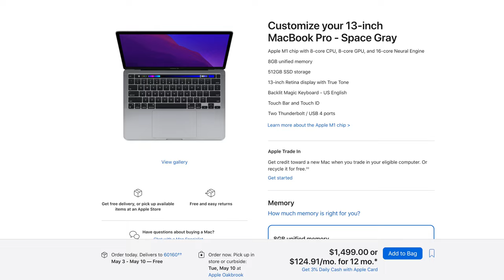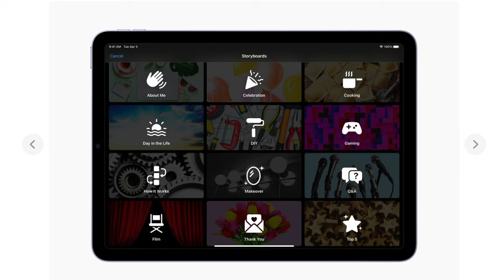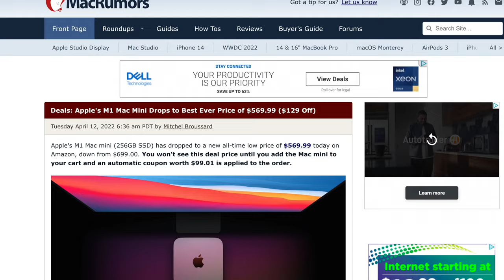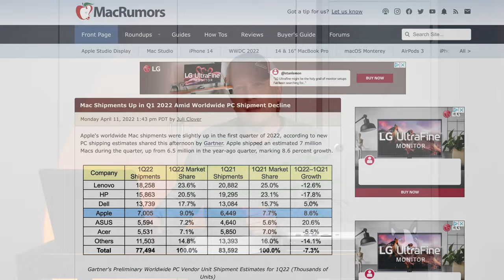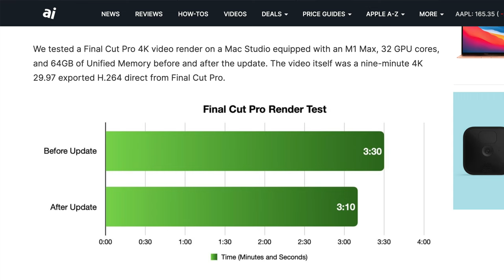Apple Info - Shipping Delays, Lowest Price M1 Macs, DuckDuckGo for Mac, Magic Movie and More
In this video we cover a number of Apple related information about products and services.  This video includes the following topics:

1) Possible Apple Shipping Delays of Computers
2) Lowest Pricing on 13" M1 MacBook Pros
3) Magic Movie and Storyboards for iMovie
4) Lowest Pricing on M1 Mac Mini with 512 GB
5) DuckDuckGo For Mac Coming Soon
6) Mac Shipments in Quarter 1 2022 Rising
7) ChargerLab Says Possible 2 Port USB-C For Apple Coming
8) When Will Apple Watch Get Blood Pressure Monitoring
9) Final Cut, Motion, and Compressor Increased Mac Studio Performance

We post hundreds of videos every year related to Apple products and services.

If you use a link above to make a purchase a small portion goes to help grow the channel.  Thank you.